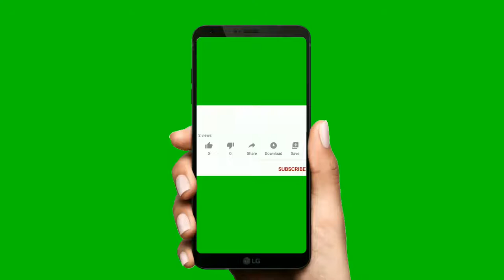green screen subscribe bell no copyright claim free download link in discription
my channel is about green screen videos and mera channel pr aap ko mila ga every video with link